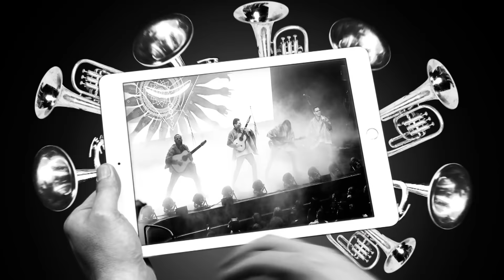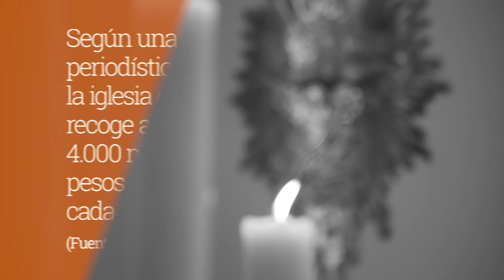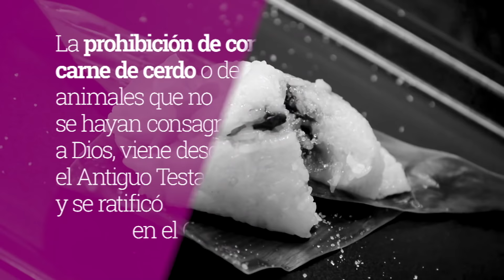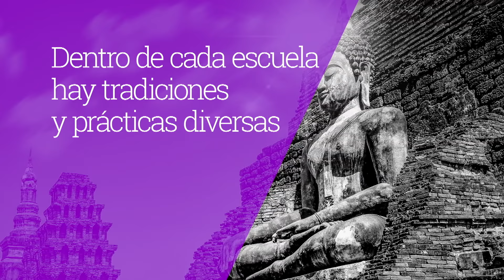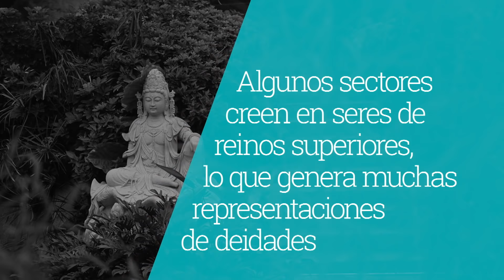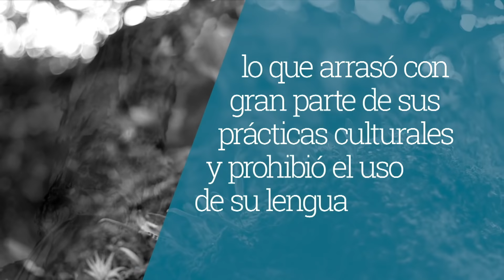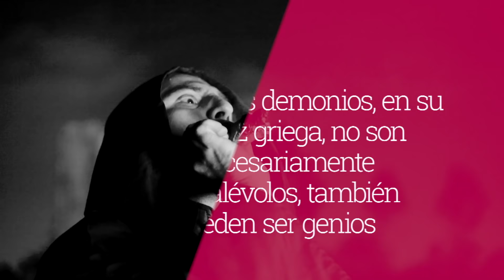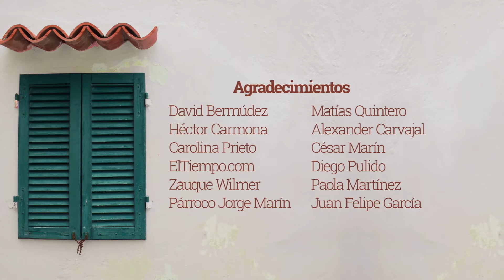5 religiones, 5 culturas | Fractal - Cap 023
Fe de erratas: En los minutos 30:21, 35:02 y 39:23 el crédito del entrevistado aparece como Jorge Alberto Pasacárdenas, siendo el correcto Jorge David Yopasa Cárdenas.

Las prácticas culturales relacionadas con las creencias religiosas son parte de la diversidad que ampara Colombia en su Constitución Política. Este es un breve viaje al interior de apenas 5 culturas: el islam, el catolicismo, el budismo, el satanismo y las prácticas actuales de la comunidad muisca.